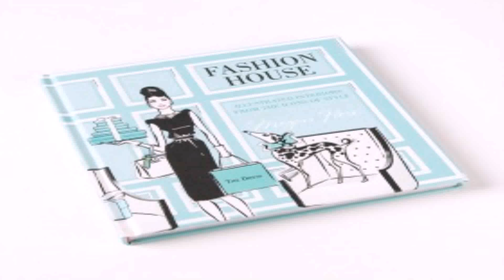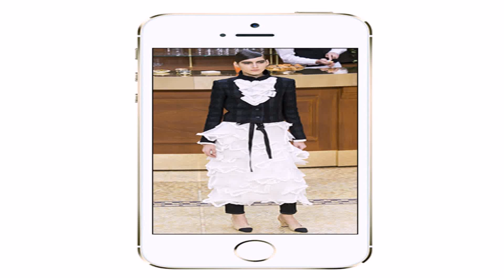Style World Fashion House (see description) (see description)